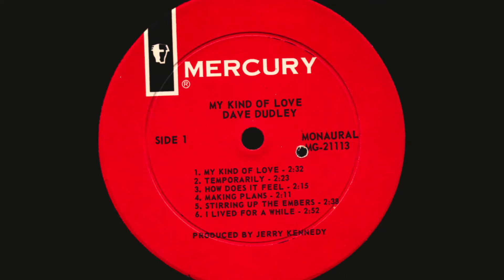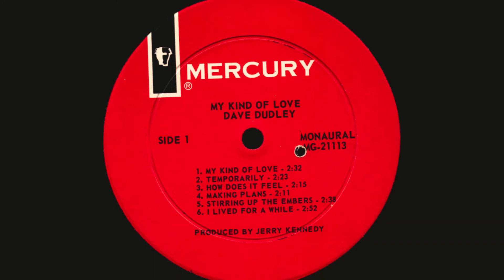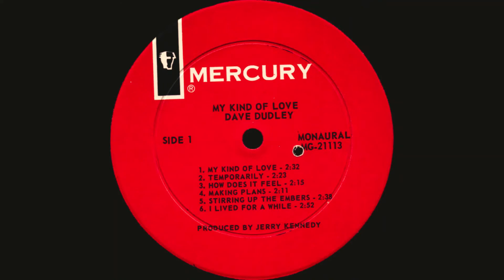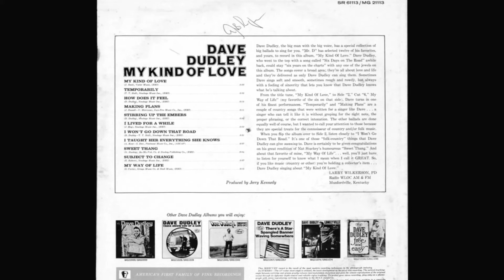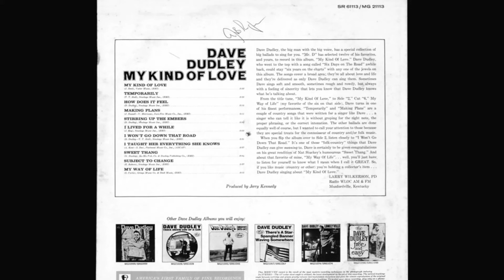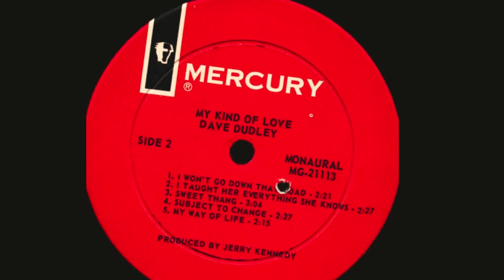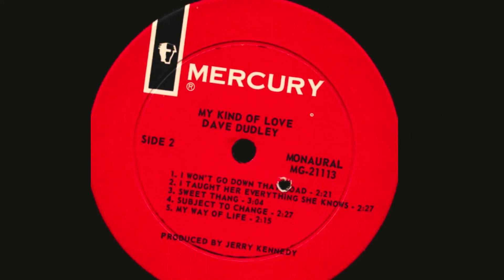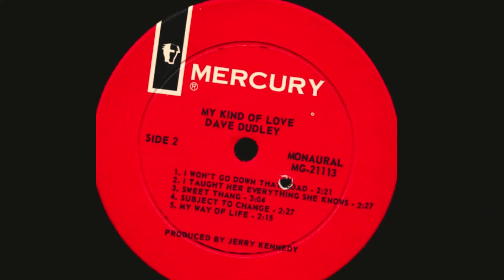Dave Dudley "My Kind of Love" complete mono vinyl Lp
Released April 1967 Mercury Records MG-21113

A1 My Kind Of Love
Written by Jerry Reed

A3 How Does It Feel
Written by Dave Dudley

A4 Making Plans
Written by Johnny Russell, Voni Morrison

A5 Stirring Up The Embers

A6 I Lived For A While
Written by Jimmy Key

B1 I Won't Go Down That Road
Written by Dave Dudley, Tom T. Hall

B2 I Taught Her Everything She Knows
Written by A. Kent, S. Dee

B3 Sweet Thang
Written by Nat Stuckey

B4 Subject To Change
Written by Roy Baham

B5 My Way Of Life
Written by Sonny Curtis